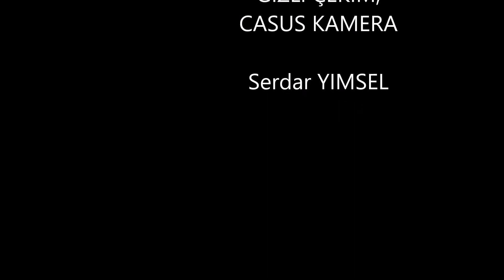KONSER SONRASI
Geleneksel olarak her yıl, öğrencı burs fonuna yardım amaçlı,
Emrehan HALICI ve ANKARA MÜZISYENLERI, 5. yıl konserı  ardından  kutlama partısı.